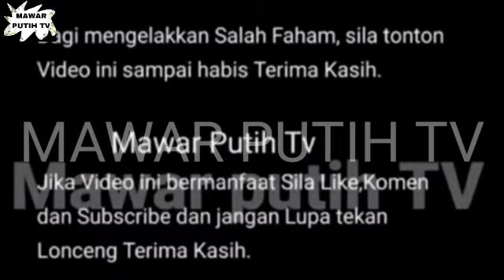BERAKH1R SUDAH ⁉️🤯 APA YANG DI RISAUKAN IRA SELAMA NE DAH TERJADI⁉️😱